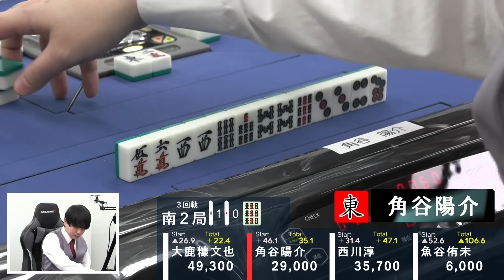【麻雀】第２期JPML WRC-Rリーグベスト８A卓３回戦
魚谷侑未ｖｓ角谷陽介ｖｓ大鹿糠文也ｖｓ西川淳
解説：三浦智博
実況：大月れみ
ルール：WRC-Rルール
システム：４回戦を行い上位２名が勝ち上がり